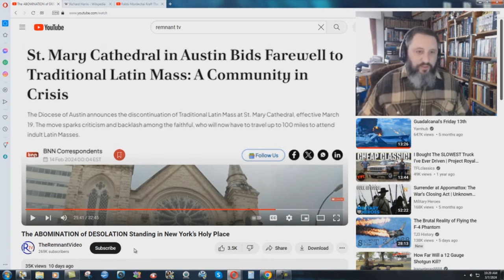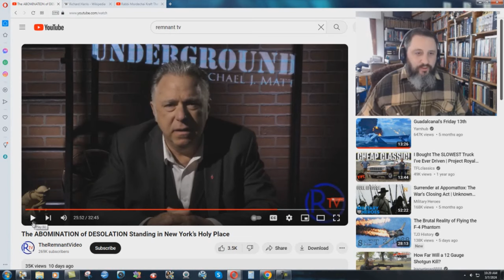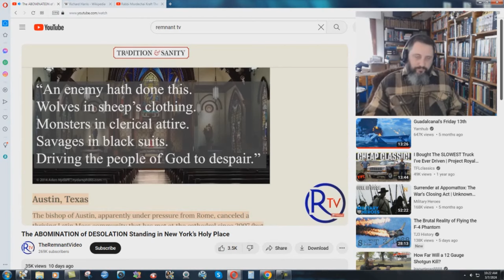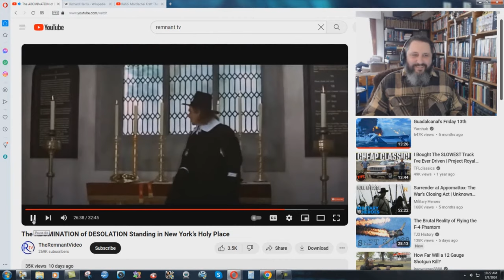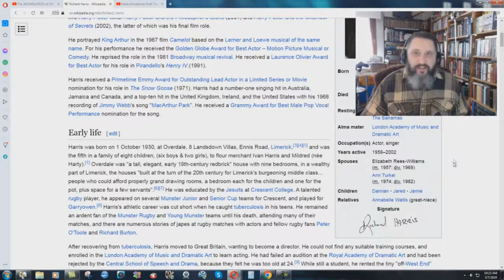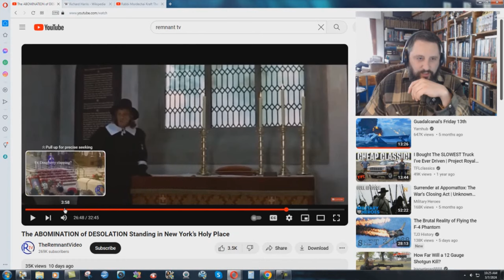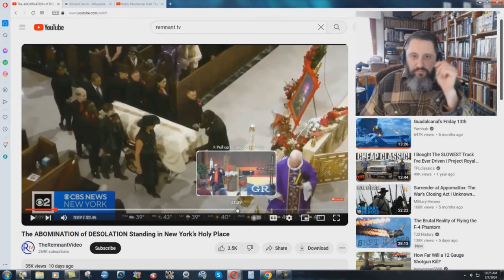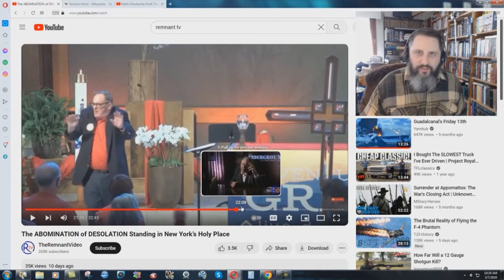A Perfect Example Of Catholic Hypocrisy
Every Roman Catholic I have ever met, has not been able to handle the horrible corruption of their system. They will try to cling to how they were taught that their church is the one which Jesus Christ founded. Sadly for them, they will either just ignore the wickedness, or eventually end up as an atheist. It happens all the time.